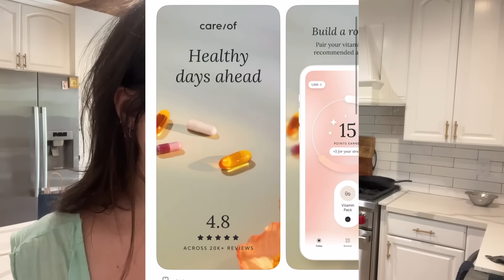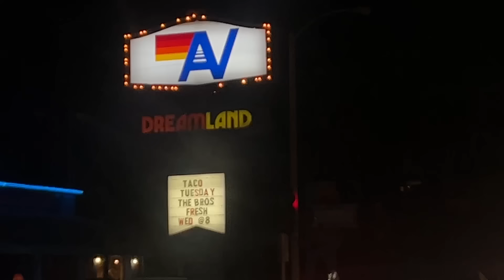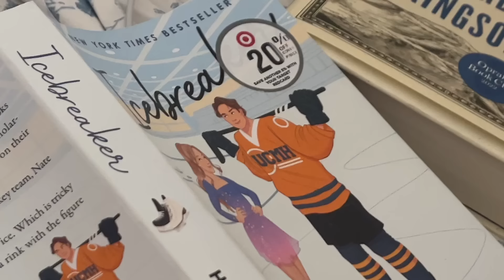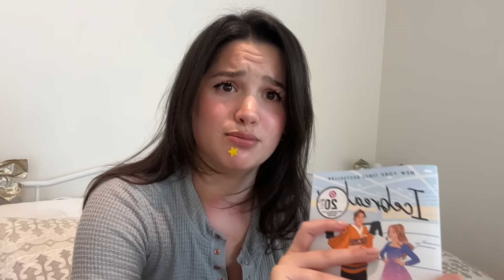Vlog | beach, concerts and long talks | Jules LeBlanc